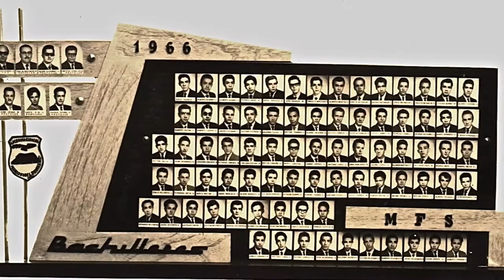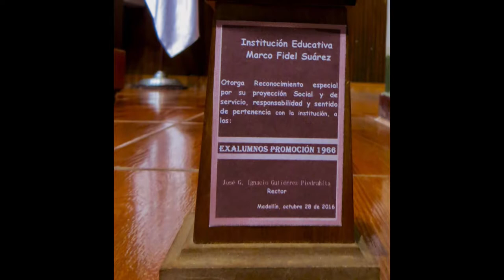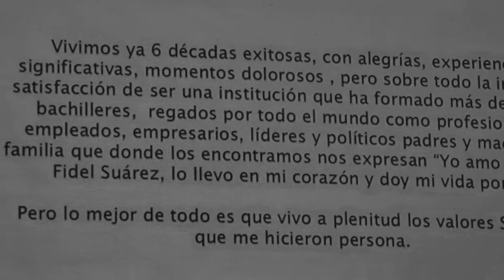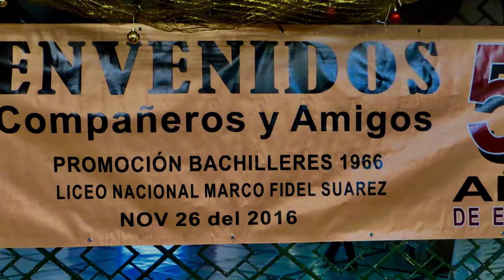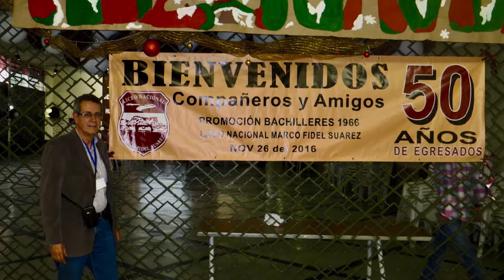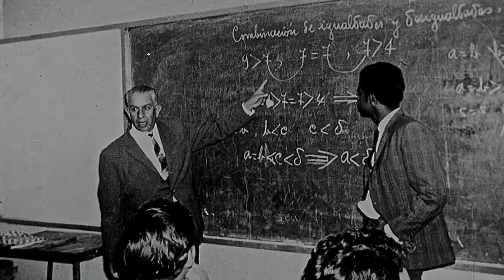Efeméridis de egresados de 1966. 50 años de Historia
"El paso de los años, no lobra deshacer lo que la amistad y el compañerismo construyó". 50 años después, el afecto por nuestra Institución continúa inquebrantable.